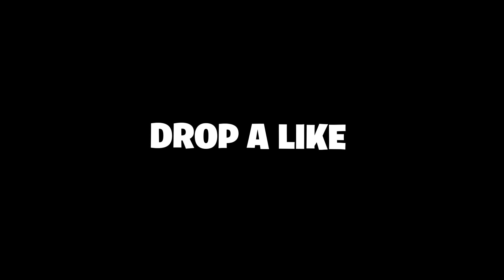FORTNITE X TOY STORY 4 Event *LEAKED* In Fortnite! (Toy Story LTM!)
*ALL* thumbnails and videos are owned by xApplezz :)